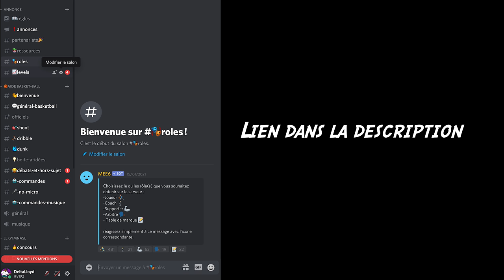DUNKER AU BASKETBALL À QUEL ÂGE ?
Quels âges pour dunker au basketball ? J’ai … ans, je mesure …..m, je pèse …..kg, mes qualités physique …….
Beaucoup de facteur rentre en compte mais finalement l’âge pour dunker en match en playground ou en entraînement je vais l’expliquer dans cet vidéo suivant mon expérience vécu avec des jeunes que j’ai pu entrainer.

Qui suis-je ?

ME CONTACTER

Comment réussir un dunk au basketball

1   Dribblez vers le panier. Faites les deux pas autorisés en tenant le ballon dans votre main servant au dunk et en contrôlant votre approche. Sautez à partir du pied opposé à la main servant au shoot, étendez votre bras vers le cerceau et déposez le ballon dans le filet.
Commencez par dunker à une main. Le slam dunk à deux mains est sans doute le mouvement le plus dominateur du basketball, mais il demande davantage de détente afin de pouvoir toucher le cerceau des deux mains. Vous pourrez y arriver.

2 Utilisez un ballon plus petit. C'est beaucoup plus facile, lorsque vous débutez, d'essayer de dunker avec un ballon plus petit. Vous serez en mesure de le prendre en main plus facilement et de contrôler votre approche, ce qui rendra l'exercice plus satisfaisant et vous permettra de vous rapprocher d'une situation réelle. Continuez vos exercices de dribble et de shoot avec un ballon de taille normale afin de ne pas vous habituer trop à la « mauvaise » taille, mais gardez un ballon plus petit pour vos dunks.

3 Faites tourner le moulin à vent. En vous approchant, ramenez le ballon vers votre abdomen et votre dos, en étendant vos bras derrière votre corps de manière circulaire, comme l'aile d'un moulin à vent en train de tourner. À l'apogée de votre saut, ramenez votre bras autour de vous pour déposer le ballon comme si vous étiez le patron. Dominique Wilkins, un des meilleurs dunkers des années 90, déchaînait les foules avec ce dunk spectaculaire.

4 Utilisez le tomahawk. À une main ou à deux mains, le dunk tomahawk nécessite que vous rameniez le ballon derrière votre tête en pliant vos coudes puis que vous rabattiez brutalement le ballon dans le cerceau, comme si vous donniez un coup de hache. « Dr. J » Julius Erving a popularisé ce dunk, tout comme Darryl Dawkins, qui a brisé de nombreux panneaux en dunkant.

5 Passez entre vos jambes. Bien que ce ne soit pas le premier joueur à l'avoir réalisé, Vince Carter a épaté les foules au concours de dunk de l'an 2000 de la NBA en passant le ballon entre ces jambes dans les airs et en le rabattant ensuite avec autorité dans le panier. Son front touchait presque le cerceau, forcément ça aide. Si vous parvenez à cette hauteur, essayez de passer le ballon sous une jambe et de dunker.

Conseils
 • Si vous avez la même corpulence que Shaquille O'Neal, faites attention lorsque vous dunkez ; il est possible que vous explosiez le panneau en faisant retomber du verre sur vos adversaires abattus.
Pour tous ceux qui ne font pas 2 mètres comme les stars de la NBA que nous envions, cherchez des vidéos de personnes de petite taille qui dunkent. Cela prouve que même des personnes de moins d'un mètre soixante-dix peuvent dunker comme des champions. Vous pouvez chercher Spud Webb ou Nate Robinson, le Champion de la Compétition de Slam Dunk en 2006 et 2009. Si vous bavez d'envie, c'est normal.
Assurez-vous que le cerceau est bien accroché au panneau ou il pourrait se détacher. Cela pourrait entraîner des blessures graves.
Une astuce pour ceux qui ont du mal à sauter d'un pied, essayez cela : en approchant du panier, abaissez votre corps et vos bras pour que votre centre de gravité soit bas. Explosez ensuite vers le panier et lancez vos bras vers le haut. Cela pourrait améliorer votre capacité à sauter sur un pied de plusieurs centimètres.
Faites des fentes avec des poids, en sautant et des exercices de la chaise contre le mur pour construire les muscles de vos jambes.
Regardez les vidéos de dunkers dominateurs du passé ou du présent comme Nate Robinson, Michael Jordan, Derrick Rose, Kobe Bryant, Dwight Howard, Vince Carter, LeBron James, Dwyane Wade, Blake Griffin et Shaquille O'Neal.